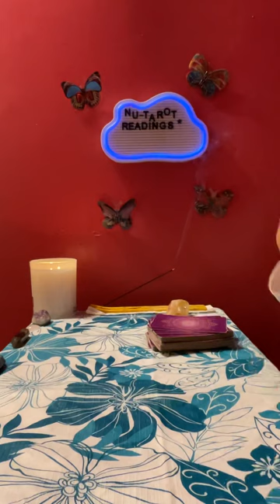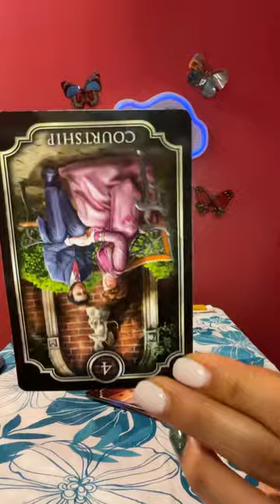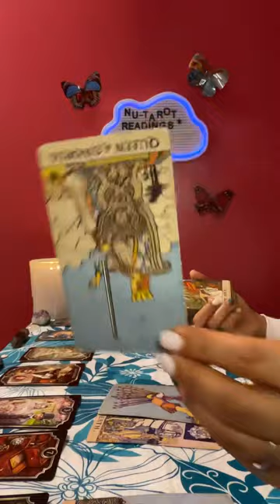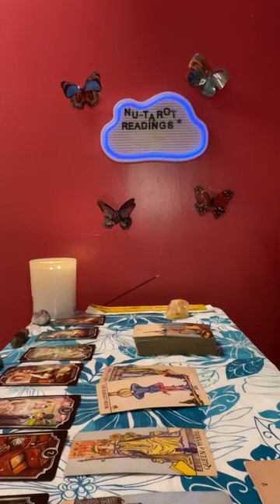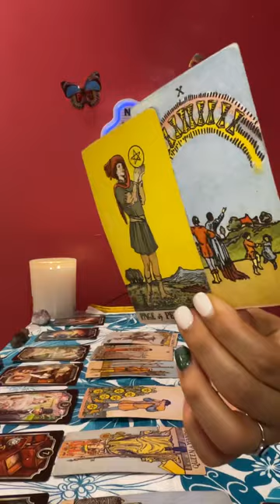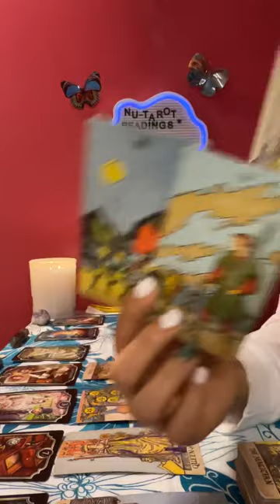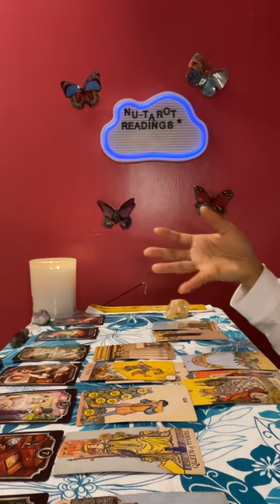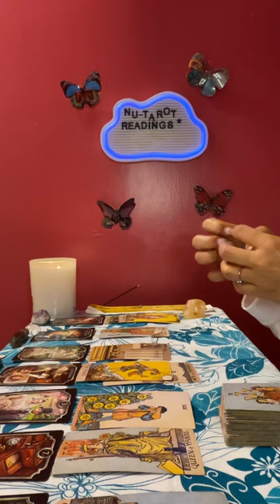Scorpio ♏️ tarot card reading *💖QUICK IMPORTANT MESSAGES💖*